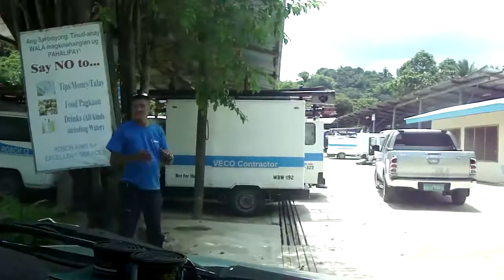Random Moments part 28 (August 2014)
random videos from the month of AUGUST 2014.